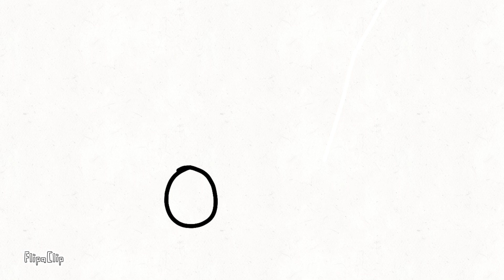The stupidly adventures with Ball ep 8 deep thoughts sneak peak..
It have been a long time since ep 7 was released...
The episode will be released in October (hopefully)